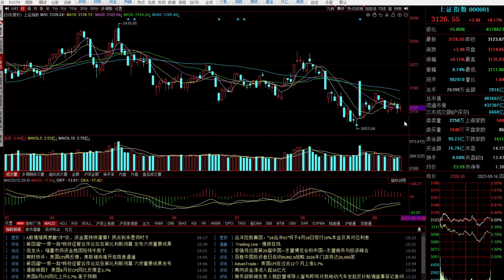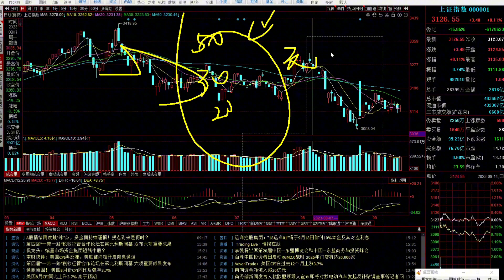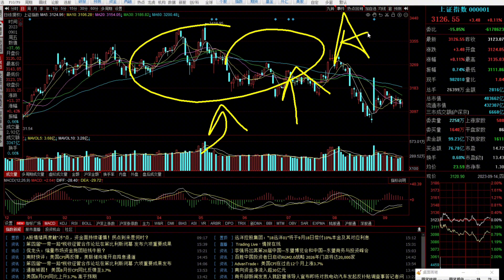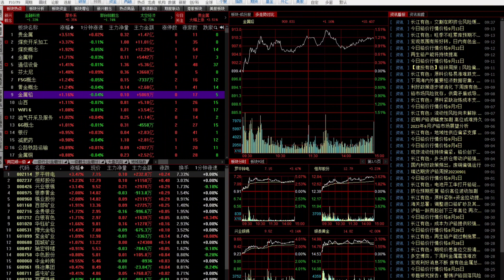外国股市新高不断，中国股市任然水深火热，最大的原因可能是它